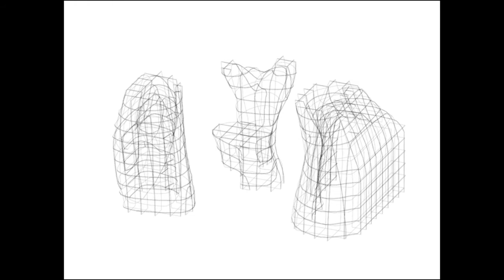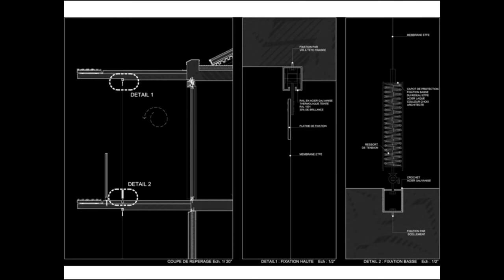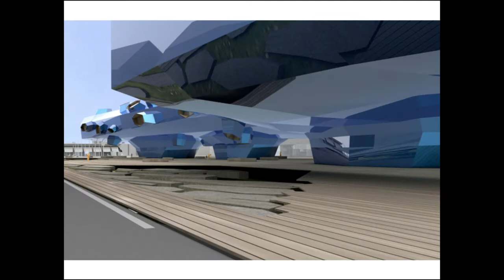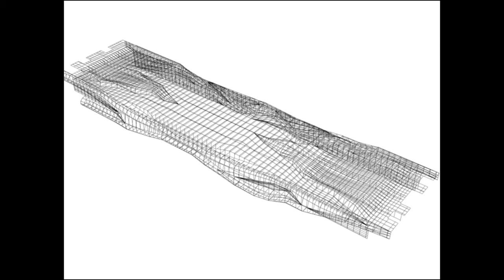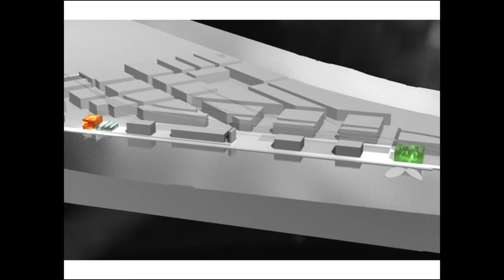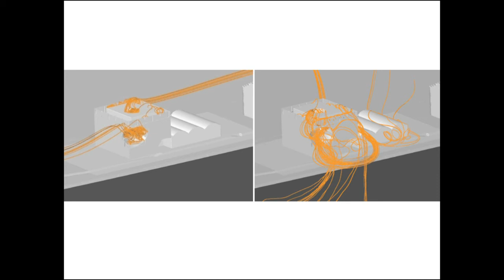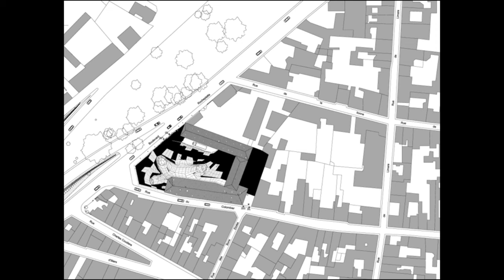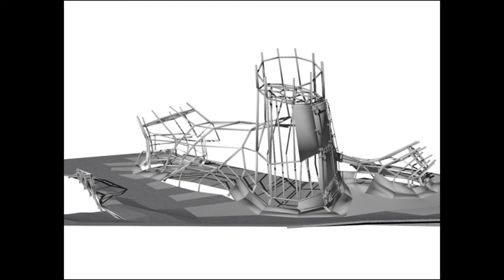Cascieri 20: Brendan MacFarlane - Stories and Histories (2012)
Stories and Histories

"Stories are often an aspect that remains untold or hidden behind our projects; yet we feel that they are the reason that gives depth to certain projects, going beyond just what we see. They are often the very motor to projects." - Brendan MacFarlane.

In his lecture, Brendan explains the stories behind his work, how they have developed and gave form and meaning. On Friday, March 30th, MacFarlane held an informal seminar with a group of advanced BAC students on campus. The seminar was an extension of his lecture the previous night, and dug deeper into the fine detail of how the firm's work moved from idea and model to a realized and comprehensive project. Topics of discussion explored the prominent use of color in MacFarlane's work, what part color plays in the designs, and how specific colors are chosen.